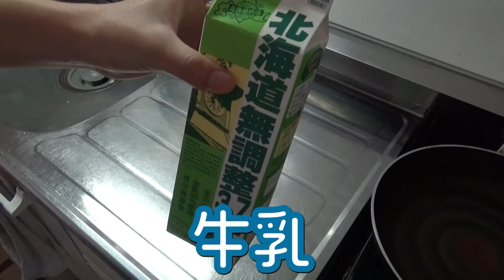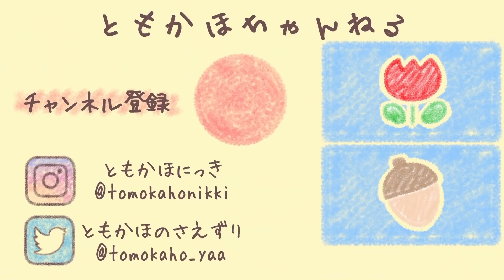【彼女の父直伝！】牛乳ラーメンって知ってますか？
やぁ。ともやです。
皆さん牛乳ラーメン知ってましたか？僕はかほと付き合うまで知りませんでした。
これ、ほんとに美味しいのでぜひ作ってみてほしいです！

てか、このレシピにたどり着いたかほのお父さんすごすぎません…？

追記★材料の詳細 1人前
🍜本体🍜
牛乳:200cc
水:100cc
塩ラーメンの素:1袋
麺
ニンニク:1/4個(多いと思うのでお好みで減らしてね)

🍥トッピング〜🍥
チャーシューorベーコン
コーン
メンマ
半熟卵
海苔
ネギ
コショー
バター